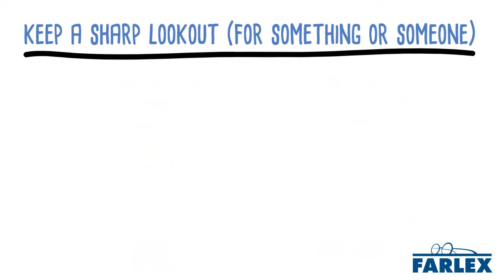keep a sharp lookout (for something or someone)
To remain vigilant or carefully watchful (for something or someone). They should be arriving any minute, so keep a sharp lookout. Keep a sharp lookout for a Christmas present we could give your mother. Keep a sharp lookout for the health inspector, we heard he'll be doing a surprise inspection someday soon.